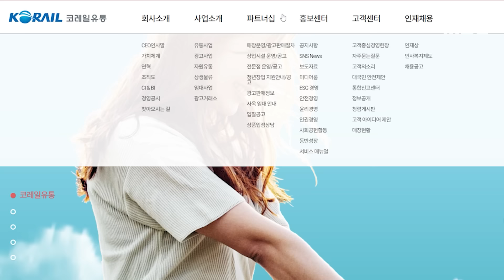[뉴스 '꾹'] "월 3억5천 내도 성심당은 안돼" 대체 왜? 코레일에 물었더니.. (MBC뉴스)